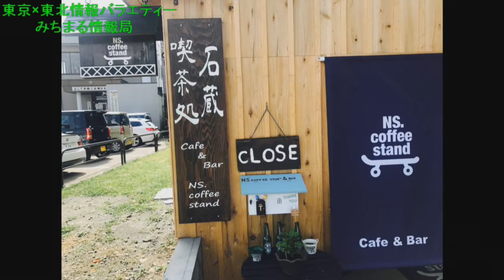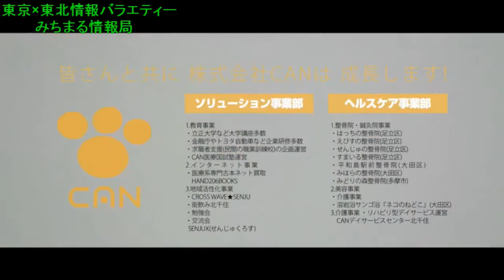東京×東北情報バラエティー みちまる情報局 2017年10月15日放送分